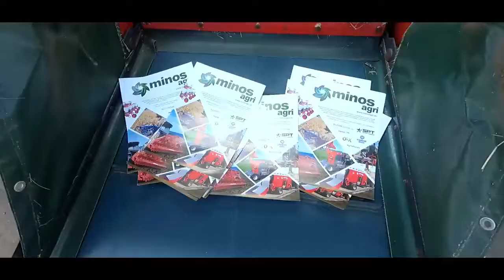Minos Agri T-PNM-4-GS-DY-AG Einzelkornsämaschine (VERKAUFT)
Dies ist ein Produktvideo zu einem bereits verkauften Angebot auf landwirt.com aus der Kategorie Saat und Pflege und Unterkategorie Einzelkornsämaschinen Hier finden Sie weitere interessante Angebote aus dieser Kategorie